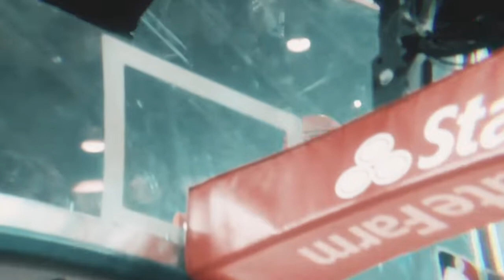NBA FINALS 2019 GAME FOUR MIX || LAST GAME IN ORACLE ARENA? ᴴᴰ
- [ ] SONG IS broly500 i'm in real big trouble

- [ ] intro quavo can’t get enough

- [ ] EDITING SOFWARE - FINAL CUT PRO X

- [ ] clips from the nba *Copyright Disclaimer Under Section 107 of the Copyright Act 1976, allowance is made for "fair use" for purposes such as criticism, comment, news reporting, teaching, scholarship, and research.
ᴴᴰ